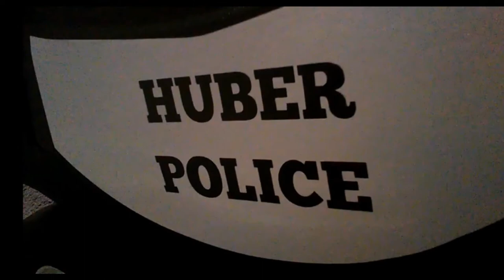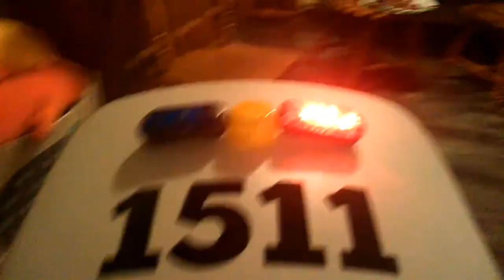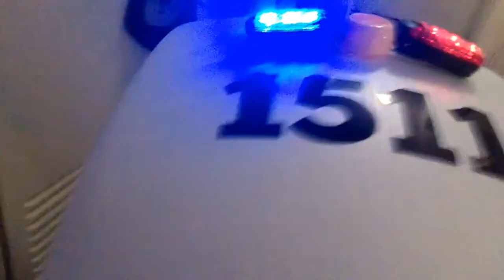Little Tikes Cozy Coupe Police Interceptor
This is a work in progress of the Little Tikes Cozy Coupe Patrol modifications for little Billy.